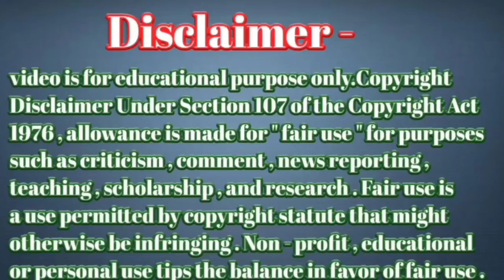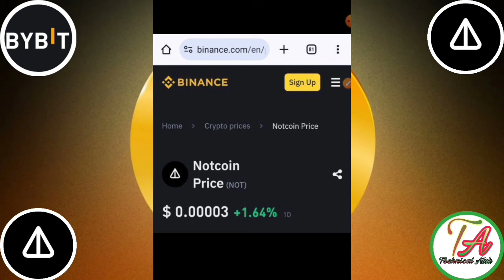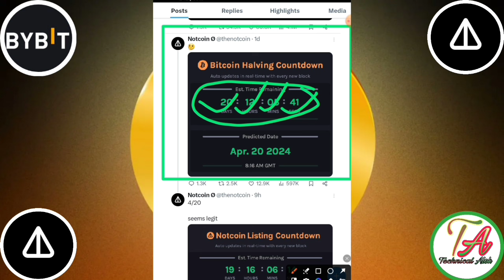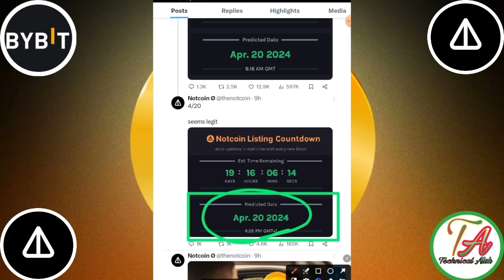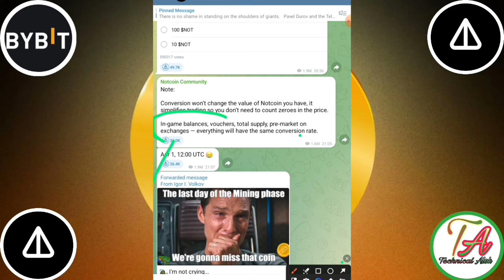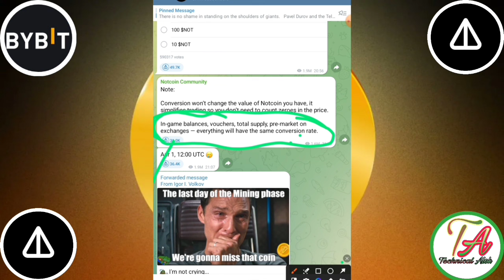NotCoin Mining End। NotCoin Pre Marcket Listing । NotCoin Listing CEX Exchange| NotCoin Update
Teligram  Link=}

Joining Link
Teligram Name =} TechnicalAlok

       Please।    =} 🔔🔔🔔🔔

     Thanks
                  For